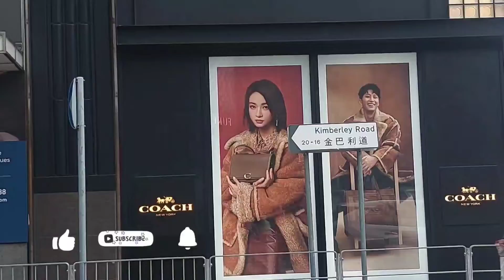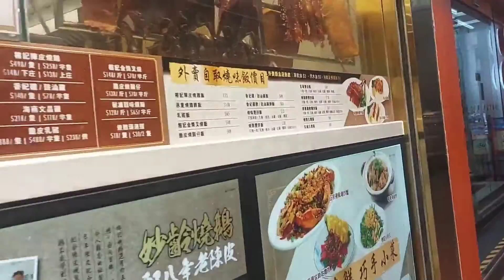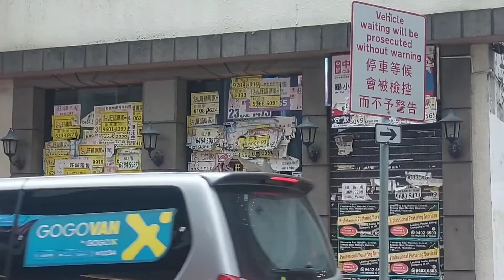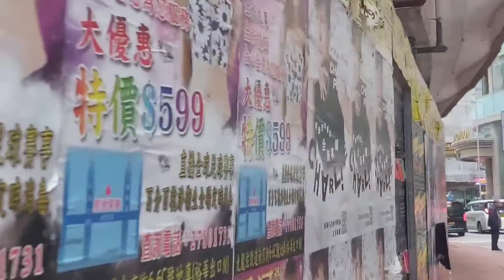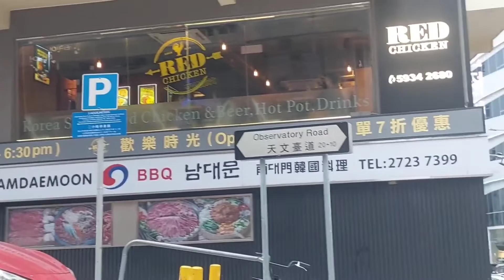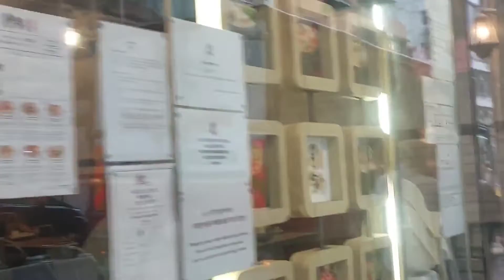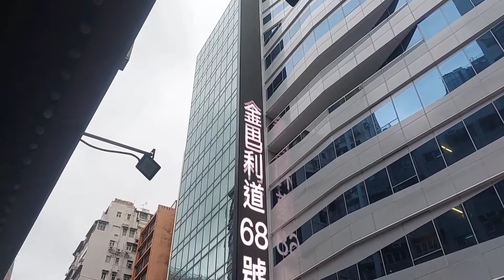實拍街景 尖沙咀金巴利道 在經濟低迷下 有新商厦落成 正在招租 拍攝日期 5 Nov 2022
hongkongwalker @Sasa Channel